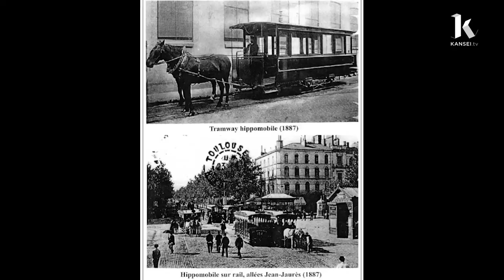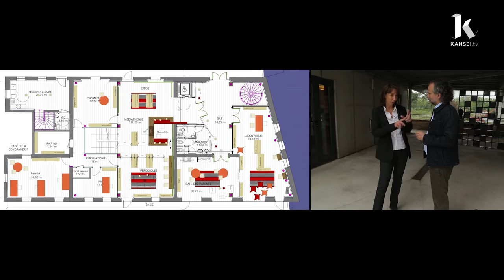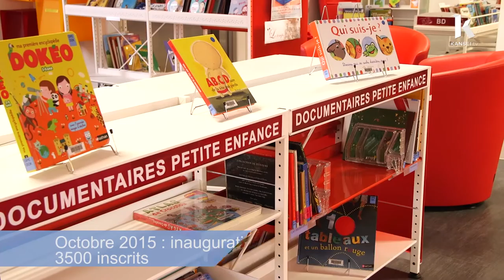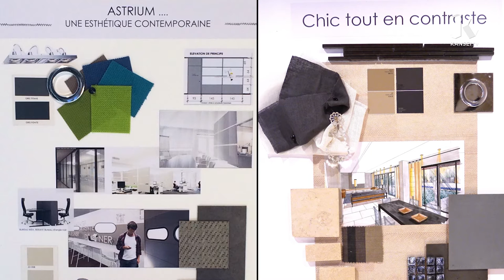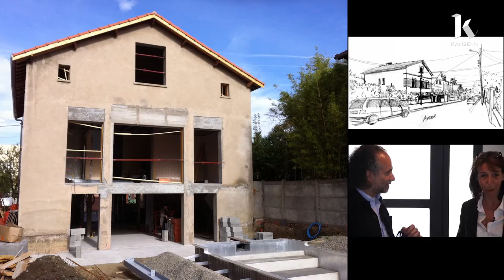Kansei présente le portrait de Sophie Sabarich-Bonay, architecte d'intérieure.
C'est ce voyage apaisant au cœur de son univers que vous allez découvrir dans ce reportage vidéo. Professionnelle dans le domaine de la rénovation immobilière, Sophie Sabarich-Bonay, Architecte d’intérieur, est présente sur des marchés aussi variés que : l’aménagement des lieux de vie, maisons ou appartements, le design de meubles, l’aménagement de bureaux, de commerces, d’hôtels...